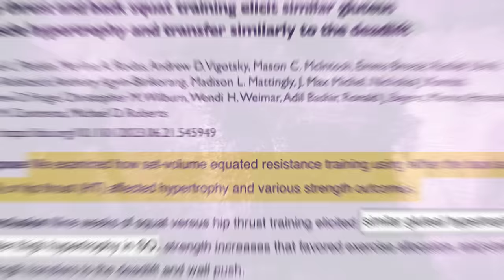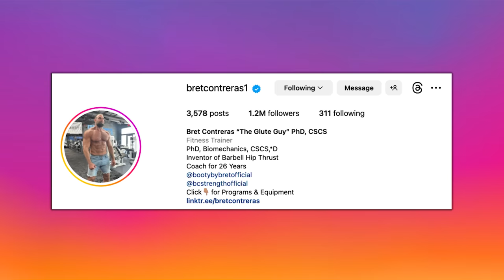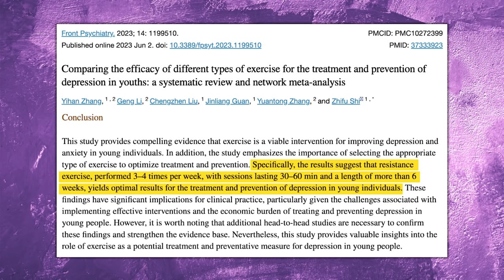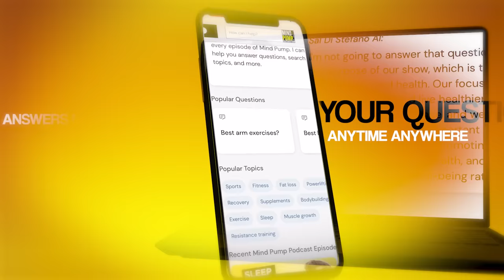Drastically IMPROVE Your Odds Of Long-Term Fitness & Health Success | Mind Pump 2114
00:00 Mind Pump Fit Tip: There is ONE way to more than triple your odds of long-term fitness & health success. HIRE a GOOD trainer or coach.
11:19 Recapping the guy’s family vacations.
32:10 Settling the squat vs hip thrust debate.
38:34 Elon vs. Zuckerberg, is this really happening?
42:57 Yet another study examines why strength training is the superior form of exercise.
53:10 Shout out to Dr. Jolene Brighten.

54:14 ListenerLive question #1 – Do you have any guidance on recognizing the signs of overtraining and striking the right balance between pushing myself and getting adequate recovery?
1:06:23 ListenerLive question #2 - What mobility drills would you suggest achieving an ass-to-grass squat?
1:15:31 ListenerLive question #3 - Any advice on how to track calories without overcomplicating everything and get rid of the nutrition rules that I set for myself?

The Nutritional Coaching Institute (NCI) is celebrating its birthday in a big way this year! They are giving away a full-ride scholarship to one lucky individual who will get all the certifications and education needed to create an impact for their clients and the dream career for themselves. To learn more and apply for the scholarship visit here

Hip thrust and back squat training elicit similar gluteus muscle hypertrophy and transfer similarly to the deadlift

Comparing the efficacy of different types of exercise for the treatment and prevention of depression in youths: a systematic review and network meta-analysis - PMC

People Mentioned
Bret Contreras PhD (@bretcontreras1) Instagram
Georges St-Pierre (@georgesstpierre) Instagram
Jolene Brighten (@drjolenebrighten) Instagram
Steve Cook (@stevecook) Instagram